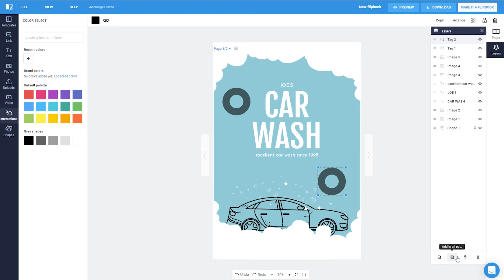How To Format Elements | Flipsnack.com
Learn how to format elements in the Flipsnack editor. Find out how to add, move, format, duplicate and delete elements.